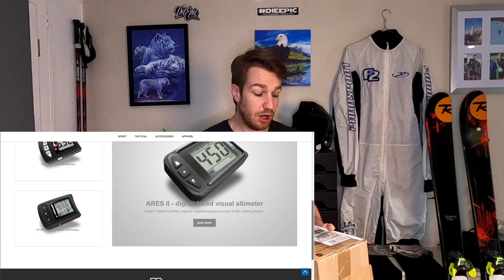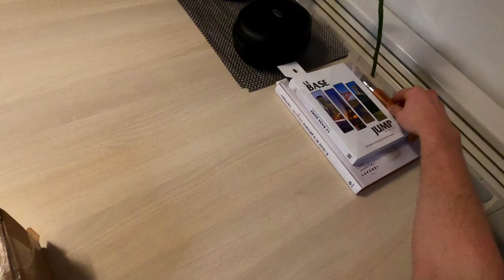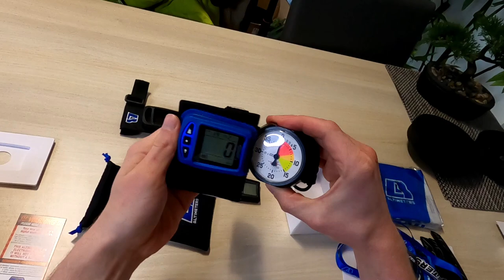Surprise de chez Larsen & Brusgaard !!!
Et aujourd'hui petite surprise de chez nos amis Larsen & Brusgaard !